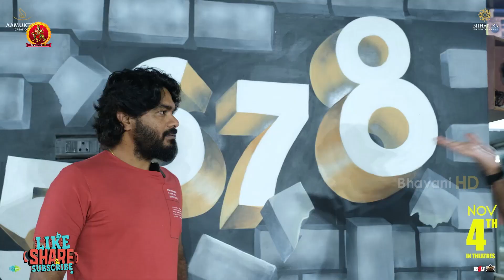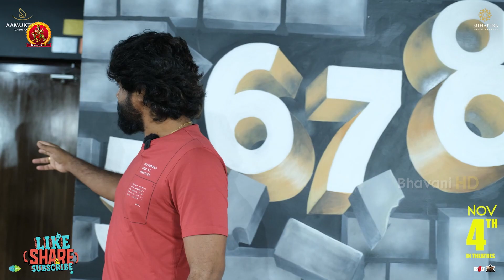Emanti Nabayaa Item Song Dance Promo - Like Share Subscribe Movie | Santosh Shobhan | BhavaniHD